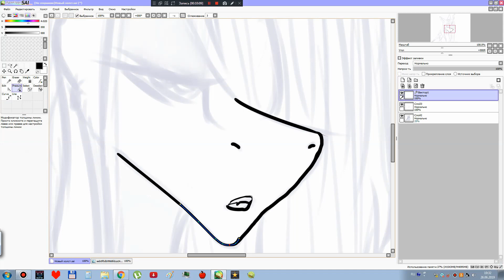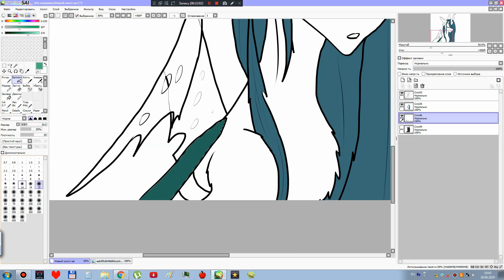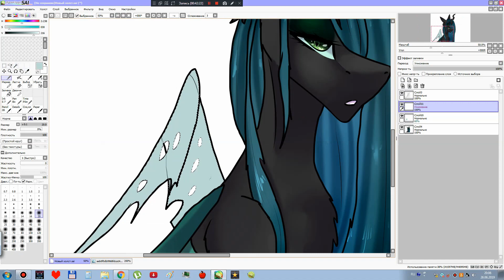Chrysalis (MLP SpeedPaint)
Art status:
Trades - closed
Collabs - closed
Comissions - opened
Requests - no

12x speed
Time: 47 min
Programms: PaintToolSai, Bandicam, VideoPad - Video Editing Software.